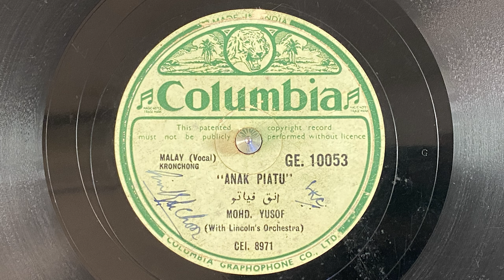GE10053 Anak Piatu by Mohd Yusof with Lincoln's Orchestra c.1938 Keronchong 78rpm Shellac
GE10053 Anak Piatu by Mohd Yusof  with Lincoln's Orchestra Keronchong 78rpm Shellac

Lincoln's Orchestra, led by David Lincoln was a Singapore / Malayan based Keronchong band that accompanied several notable Malayan singers of the time. They had several records under the Columbia label and often played at Happy World Cabaret in Singapore. A recount of Lincoln's Orchestra by Tony Danker can be found on page 136 of this article written by Assoc Prof Eugene Darianathan and Phan Ming Yen of the National Institute of Education, Nanyang Technological University.

This recording was digitised with a Audio Technica AT-LP120XBT-USB with an attached AT-VMN95SP stylus for 78rpm shellac phonographs. Digitisation was done through the turntables internal A/D converter and transferred to Audacity on a PC computer via USB. Recording quality was set at 44100hz 32bit Mono. No processing was done on the recording.

Kroncong (pronounced "kronchong"; Indonesian: Keroncong, Dutch: Krontjong) is the name of a ukulele-like instrument and an Indonesian musical style that typically makes use of the kroncong (the sound chrong-chrong-chrong comes from this instrument, so the music is called kroncong). A kroncong orchestra or ensemble traditionally consists of a flute, a violin, at least one, but usually a pair of kroncongs, a cello in pizzicato style, string bass in pizzicato style, and a vocalist. Kroncong originated as an adaptation of a Portuguese musical tradition, brought by sailors to Indonesian port cities in the 16th century. (Wikipedia)